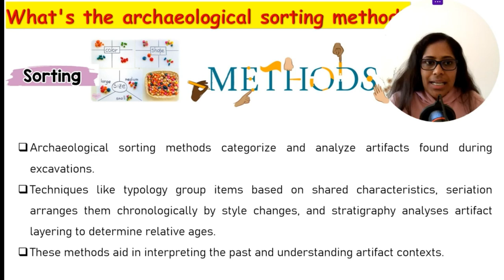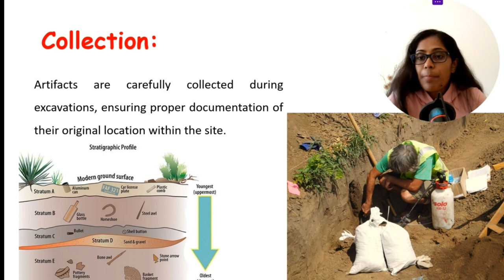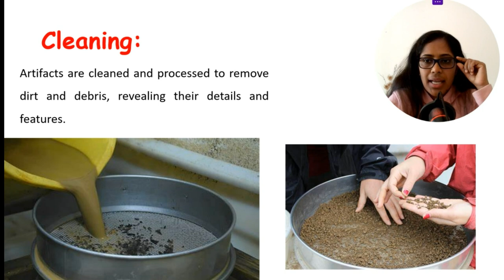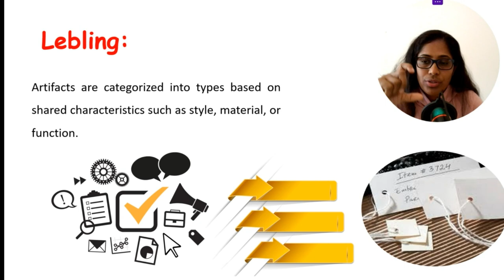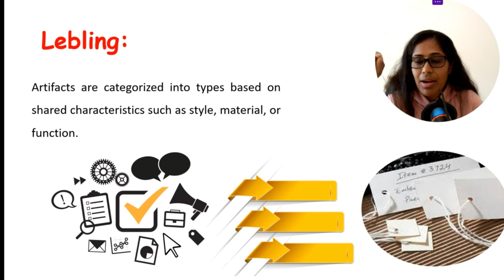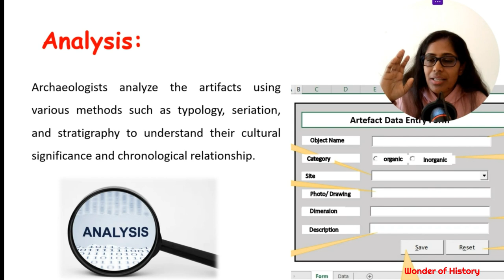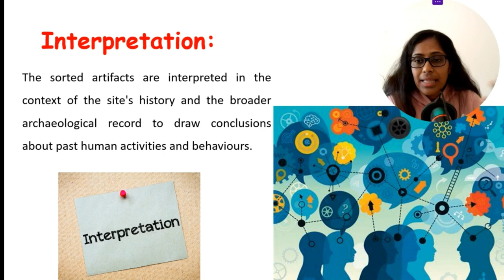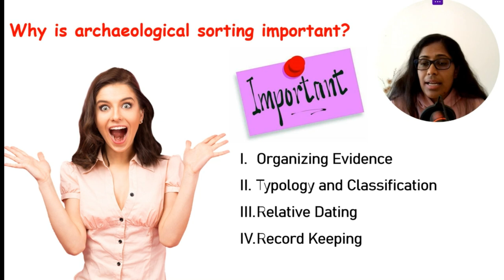Archaeological Sorting🎯 පුරාවිද්‍යාත්මක සොයා ගැනීම් වර්ග කිරීම🕵️‍♀️ Wonder of History